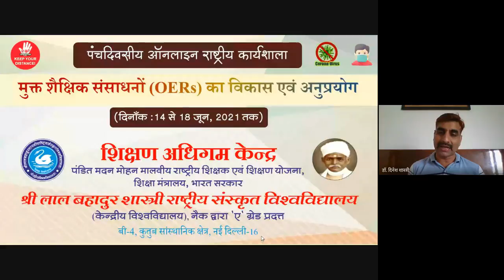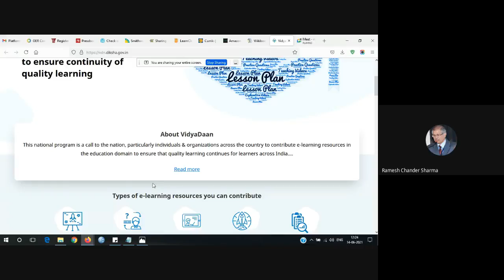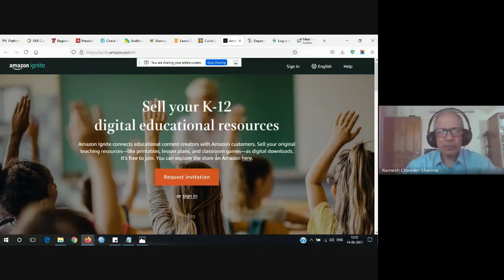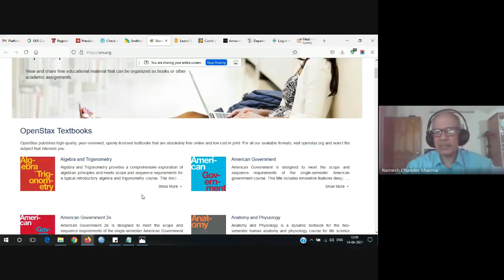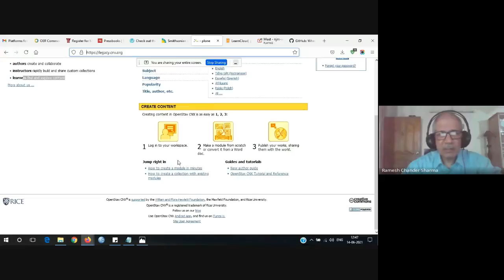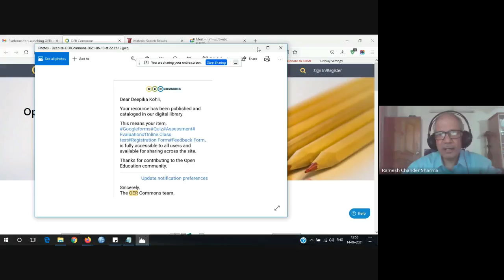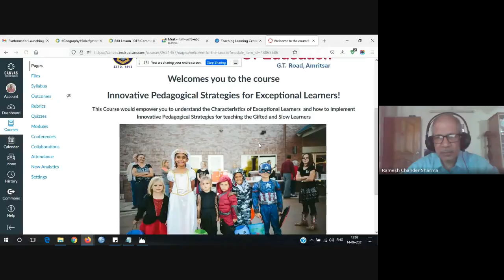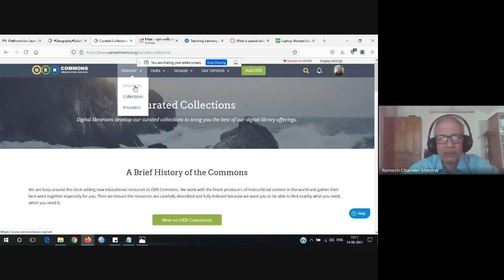20210614-Platforms for Development of Open Educational Resources (OER)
INTRODUCTION
05 Day Online National Workshop on "Development and Application of Open Educational Resources" from 14 to 18 June 2021 was conducted as Phase-V, Programme No. 03, by the Teaching Learning Centre (TLC), Under PMMMNMTT Scheme, Ministry of Education, Government of India, Shri Lal Bahadur Shastri National Sanskrit University, (Central University), NAAC Accredited ‘A’ Grade, B-4, Qutub Institutional Area, New Delhi- 110016.

The Teaching Learning Centre (TLC) of Shri Lal Bahadur Shastri National Sanskrit University (Central University), New Delhi was established in the component of Centres of Excellence for Curriculum and Pedagogy under Pandit Madan Mohan Malaviya National Mission on Teachers & Teaching (PMMMNMTT) scheme of Ministry of Education, Government of India.

The current global educational scenario stresses on "Education to All" & "Quality Education to All". Open Educational Resources (OERs) plays an important role in providing a strong base to this thought process. In addition to be free, these resources can be accessed by anyone from anywhere & anytime and it is possible to reuse, retain, revise, remix & redistribute them. Consequent upon the availability of these resources in various forms viz. video, image, text, audio, info graphics etc. they are placed in the category of best learning materials which helps in providing newness, innovativeness & creativity in the working patterns of teaching, assessment & research. On account of having tremendous potential in providing number of opportunities for learner-centric, self-directed learning & self-learning, it becomes pertinent for each & every teacher to know, understand & use them. In keeping view of this need, a five days online National Workshop is organised with an intent to enhance the competencies related to development & application of open educational resources.

OBJECTIVES
The objectives of this workshop are:
• to acquaint with the concept of Open Educational Resources (OERs) & CC licences.
• to give insight in the process of developing & using OERs.
• to develop OERs in various forms such as text, image, video, audio, info graphics etc.
• to promote competencies related to development & application of Open Educational Resources.

TARGET GROUP FOR THIS WORKSHOP
Higher Education teachers of all disciplines but preference to language and traditional disciplines teachers such as Vyakaran, Vastushastra, Darshan, Sahitya, Dharamshastra, Jyotisha etc.
• Teacher Educators from both traditional and modern universities.
• Sanskrit school teachers only PGT or TGT.